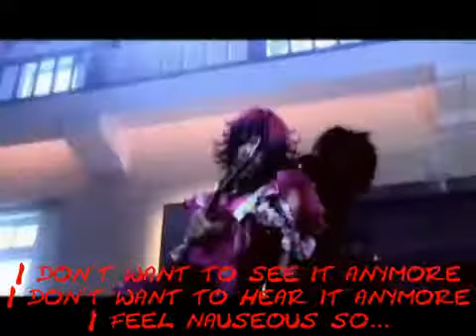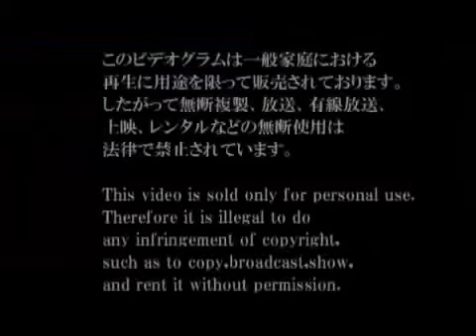ClearVeil - Dropping Sky 「Sub English 」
Finally i have a Licensed program to edit videos!  So expect more and better edits !

Post Scriptum : I will not translate other Asian musics that are not in Japanese since Japanese is the only Asian language that I am good enough to do translations like this. .ｍ（＿　＿；；ｍ